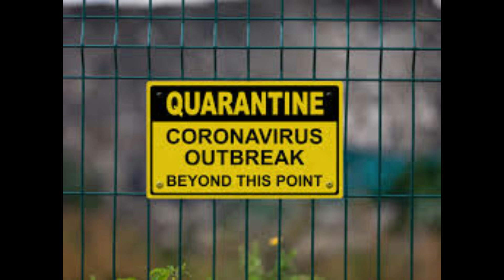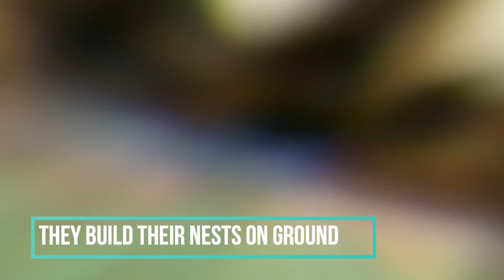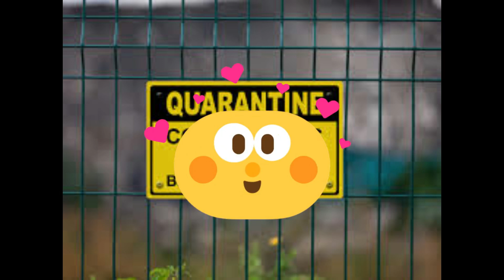Top 10 Murder Hornet Facts To Be Aware Of!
Murder hornets have come to the United States! These Murder Hornets stings are extremely painful and trust me when I say, you do NOT want to encounter one of these! These killer hornets have some really scary facts that everyone should know! Lets dive in and find out more, this is the Top 10 Murder Hornet Facts You MUST Know.

Get prepared to learn the truth about these MURDER HORNETS!